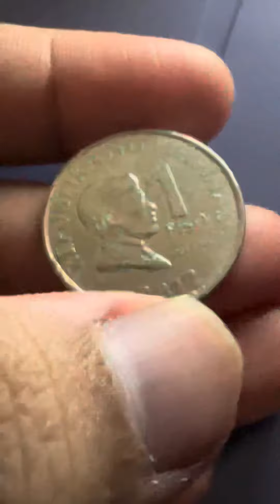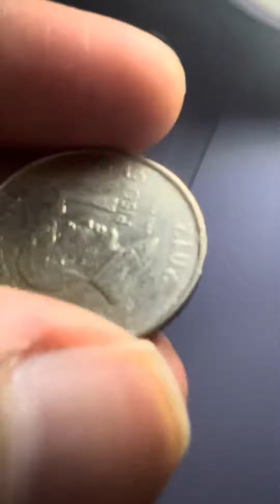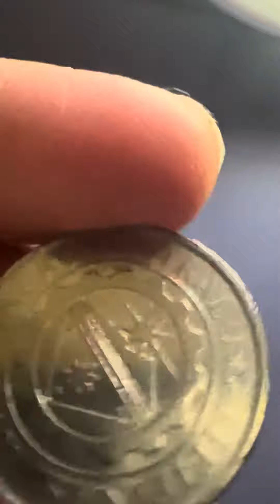PHILIPPINES 1 PISO JOSE RIZAL 2012 COIN